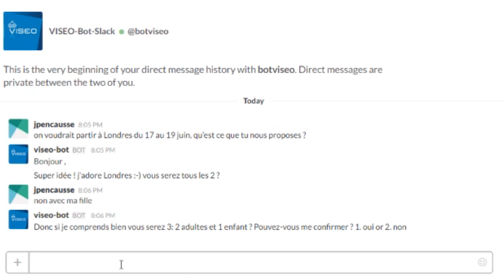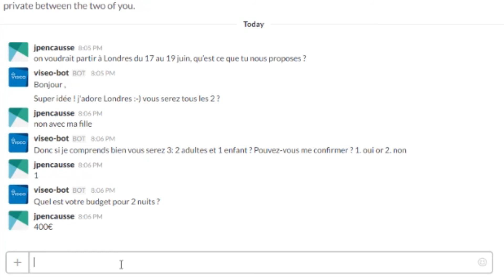Réserver son hôtel grâce à un chatbot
Réalisé par Jean-Philippe Encausse (Digital Consultant IoT and Native UI VISEO) et désigné par l’équipe de Thibault Celier (Directeur innovation Novedia) à l'occasion de l'événement Shake the Business, organisés par VISEO et Microsoft.
Il s'agit d'un POC/une démo de chatBot qui permet de réserver un hôtel via une simple application de messagerie (Skype, Slack…). Ce CPOC a été réalisé en se basant sur le framework Microsoft.
Ce 1er POC nous a permis de tester les outils Microsoft (solidité, maturité…) mais également de mettre en application la conception et le développement d’un bot pour en tirer des enseignements pour la suite..